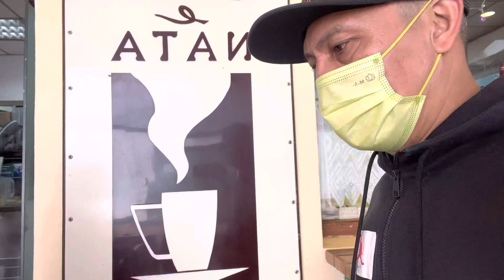Bonding time / Ahleks Tv / Gvalinofam